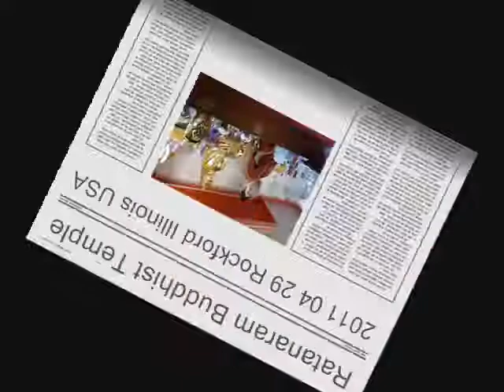2011 04 19 Rockford Buddhist Temple Visit, Illinkois, U.S.A. Part 1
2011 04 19 Rockford Buddhist Temple Part 1 Rockford, Illinois, U.S.A.